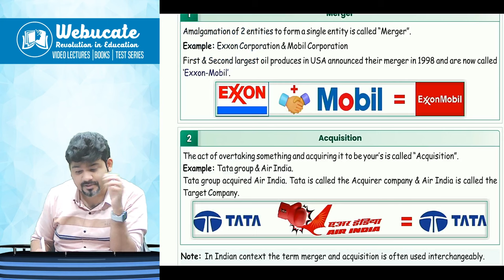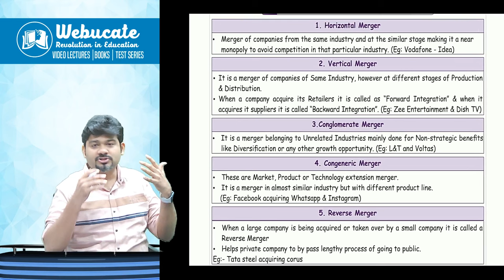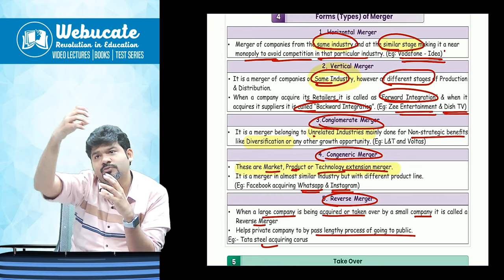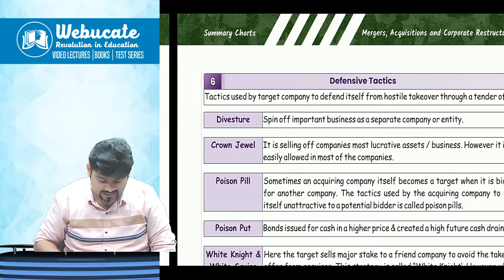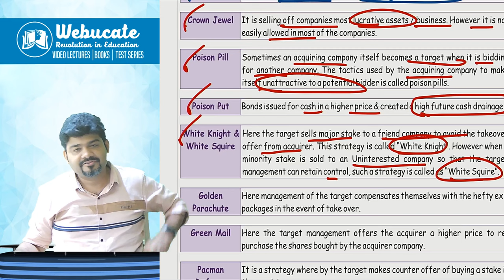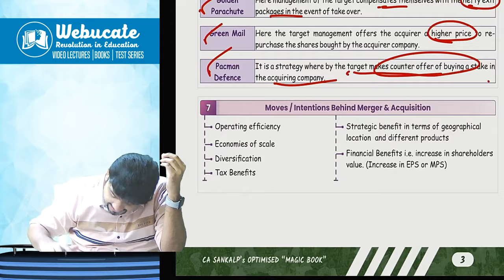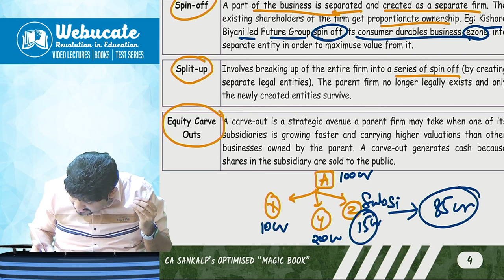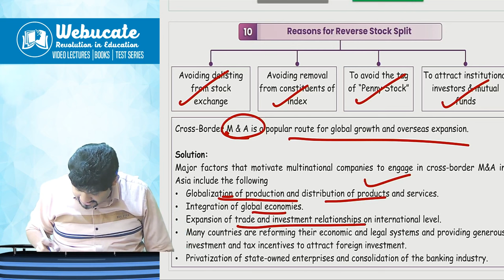CA FINAL AFM THEORY MERGERS & ACQUISITIONS Theory by CA SANKALP KANSTIYA